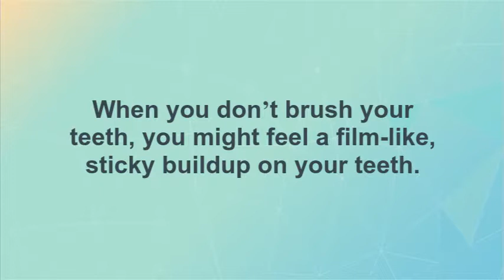Lafayette Orthodontist | Plaque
4906 Ambassador Caffery, Pkway., Building L, Suite 1200, Lafayette, LA 70508

When you don’t brush your teeth, you might feel a film-like, sticky buildup on your teeth.

This is plaque, a bacteria layer that grips onto your teeth.

Plaque is a primary reason it is important to brush twice each day.

Without regular brushing and cleaning, plaque builds up and multiplies.

As plaque is left untreated, it hardens to form tartar or calculus.

This can contribute to gum disease.

Plaque also leads to decay, as it produces an acid that damages your teeth.